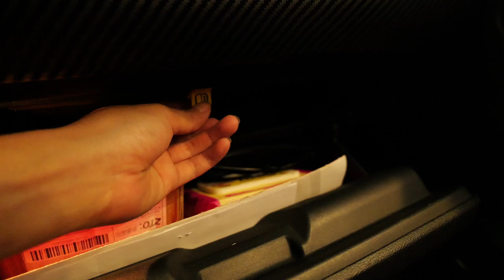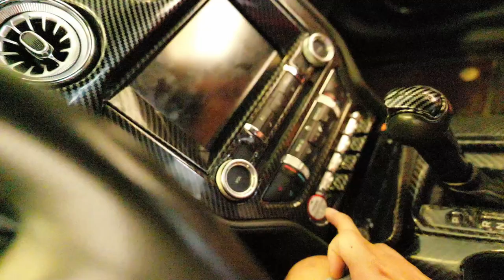មុខងារសម្ងាត់មួយចំនួនដែលអ្នកមិនបានដឹងពីរថយន្ត Mustang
🍧  🎀  𝒮𝓊𝓅𝓅❀𝓇𝓉 𝑀𝑒  🎀  🍧